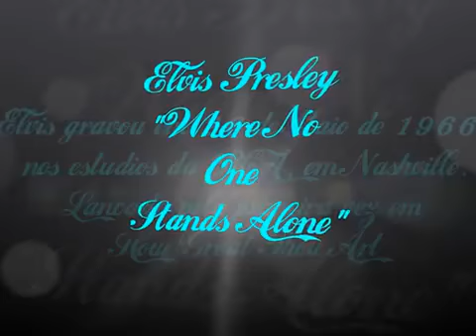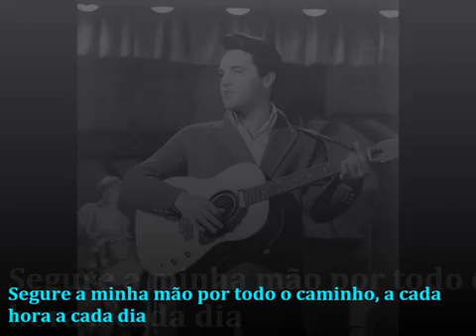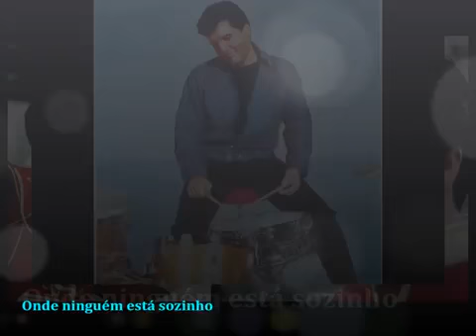ELVIS PRESLEY/Onde Ninguém Fica Sozinho/Where No One Stands Alone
ELVIS GRAVOU EM 26 MAIO 1966
Lindo vídeo maravilhoso, essa música é sensacional muito linda.
Elvis The King of Rock in Roll.
Elvis The Angel Lives✌😍😎